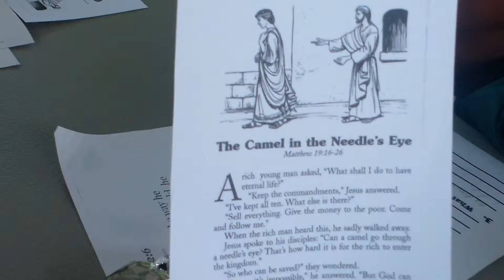LOOP BNG: Coach Duke/a stern life lesson